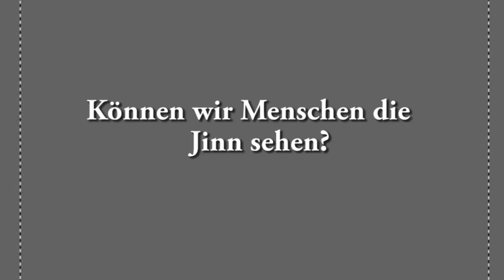Ahmad Abul Baraa - Können wir Menschen die Jinn sehen ?